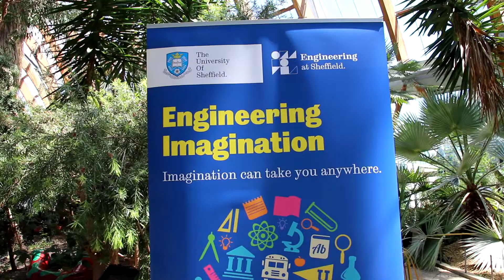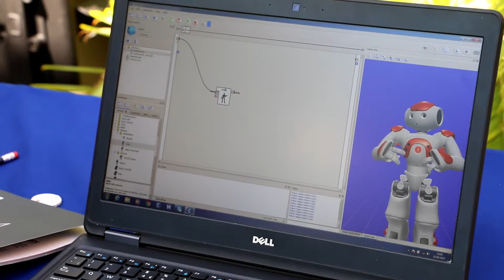UoS Engineering Imagination 2017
The University of Sheffield celebrated International Women in Engineering Day 2017 by holding an interactive engineering event for primary school children at the Winter Gardens in Sheffield.